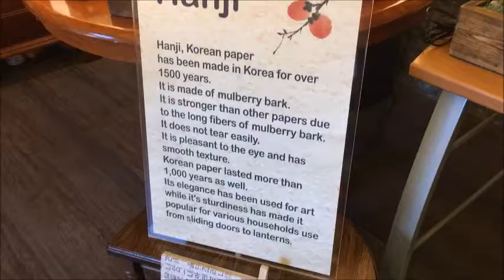Premade Design Square Lamps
Or at 8034 Main St., Ellicott City, MD 21043

Welcome to Lamp & Gift! We hand-make Hanji customized lamps that tell your personal story.

Our Hanji lamps provide a classic, yet personal and sentimental, atmosphere. If you send us your precious photos, we will adjust the photos and create a lampshade that depicts your own personal story.

HOW TO ORDER:
1. Choose the type of base and size of lamp shade you prefer
3. We will use Photoshop to adjust the photos by size/shades/contrast
4. Email it back to you for your confirmation
5. Print your photos on Hanji
6. Hand-make the lampshade to tell your story!